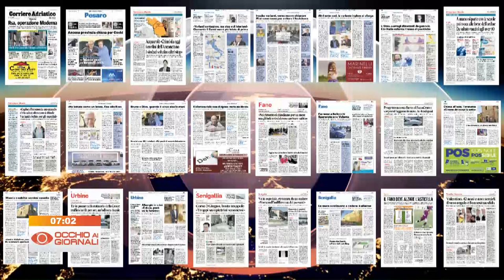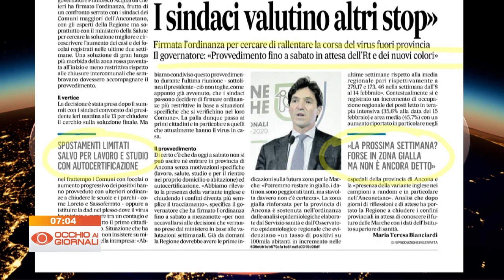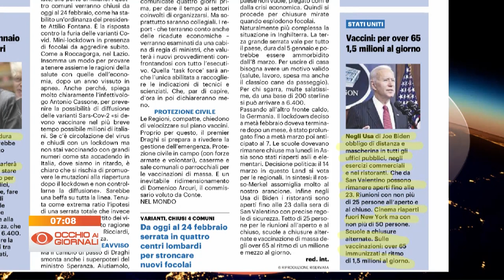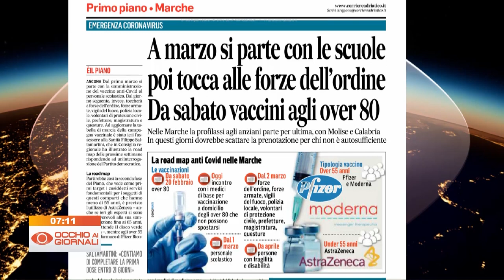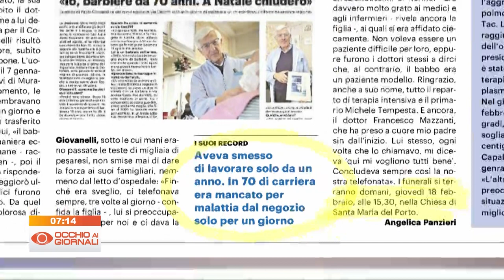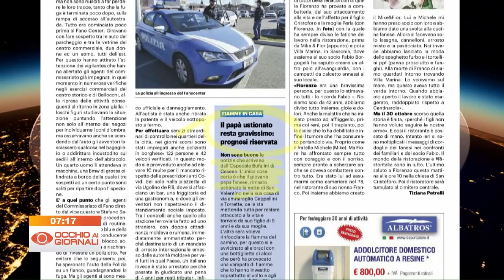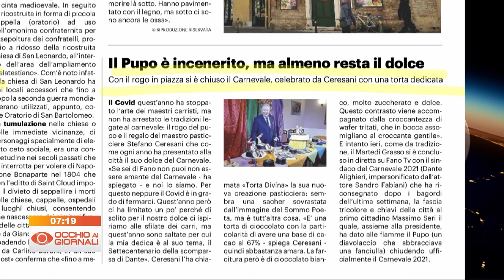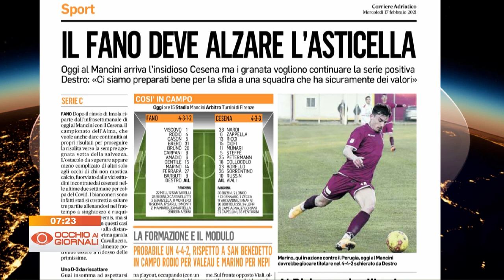Occhio ai Giornali 17 febbraio 2021